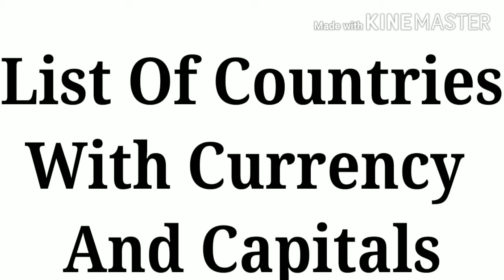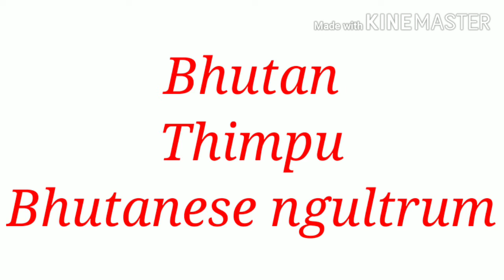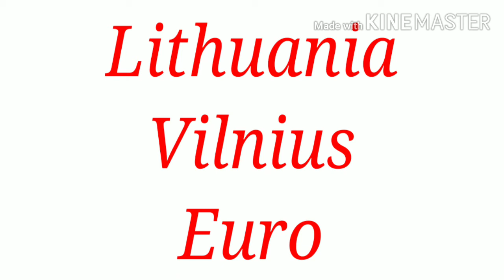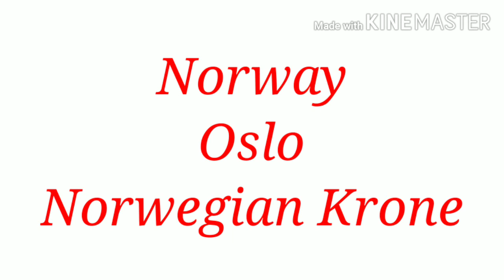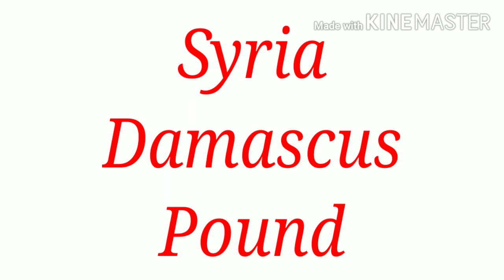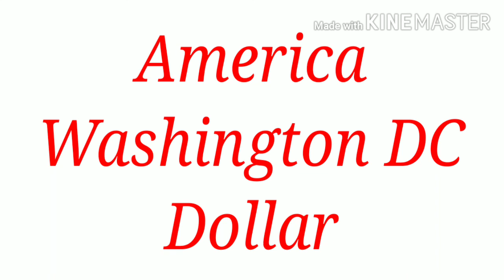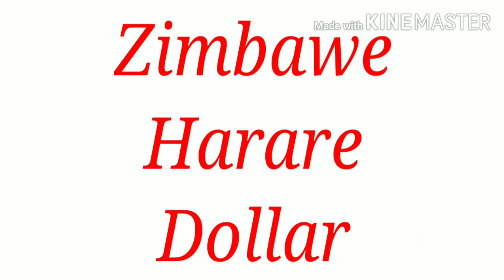List of Countries with their Capitals and Currencies.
In this video we are going to talk about the list of all countries with their capitals and currencies.

Here is the link of our Static GK playlist, where you can get all videos individually-